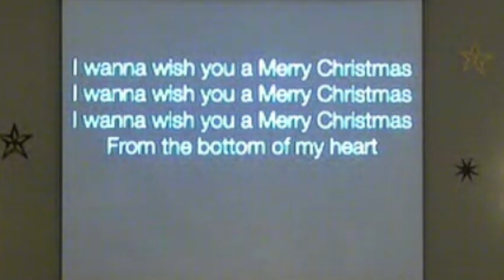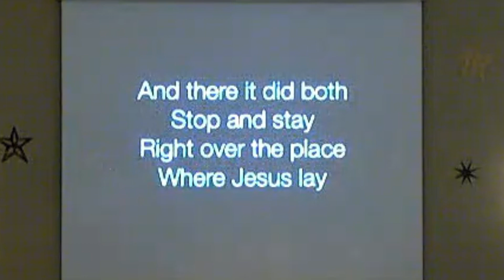Christmas Gala Concert 2023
Join Pastor Jerry Tarman and friends for our annual Christmas Gala Concert at Emmanuel